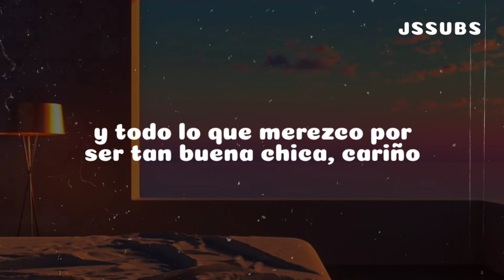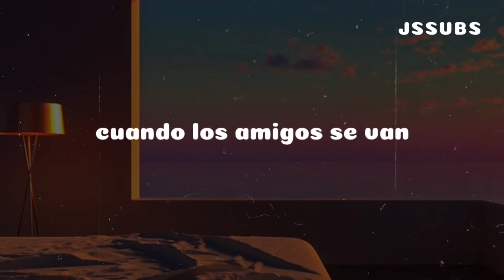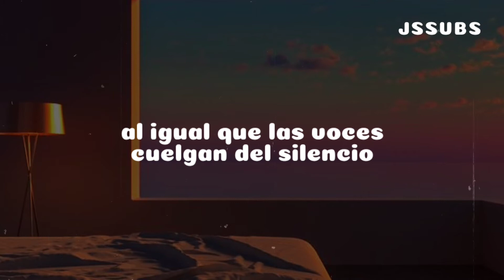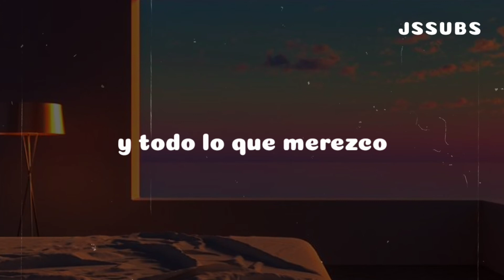Shakira - Underneath your clothes (Español)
Lyrics:
[Verse 1]
You're a song
Written by the hands of God
'Cause this might sound to you a bit odd
But you own the place
Where all my thoughts go hiding
And right under your clothes
Is where I find them

[Chorus]
Underneath your clothes
There's an endless story
There's the man I chose
There's my territory
And all the things I deserve
For being such a good girl, honey
[Verse 2]
'Cause of you
I forgot the smart ways to lie
Because of you
I'm running out of reasons to cry
When the friends are gone
When the party's over
We will still belong to each other

[Chorus]
Underneath your clothes
There's my territory
Underneath your clothes
There's my territory
For being such a good girl
For being such a, ah, ah

[Bridge]
I love you more than all that's on the planet
Movin', talkin', walkin', breathin'
You know it's true
Oh, baby, it's so funny
You almost don't believe it
As every voice is hanging from the silence
Lamps are hanging from the ceiling
Like a lady tied to her manners
I'm tied up to this feeling
[Chorus]
Underneath your clothes

[Chorus]
Underneath your clothes
Whoa-oh-oh